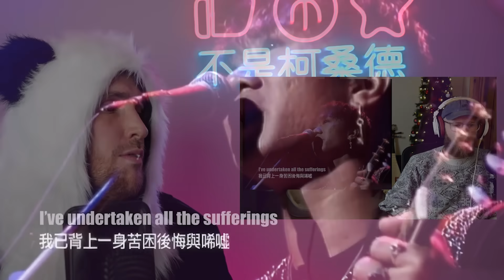国外专业音乐人如何评价Beyond？